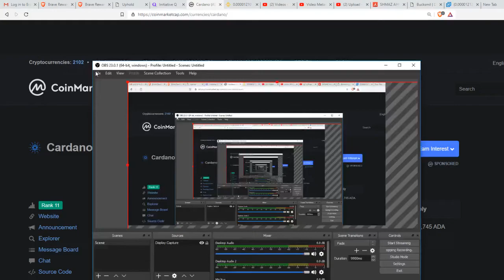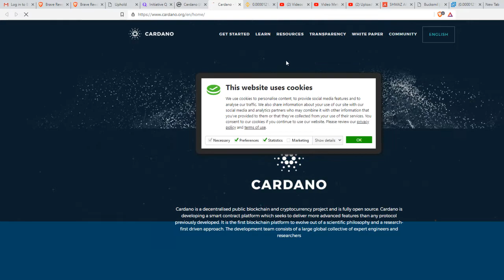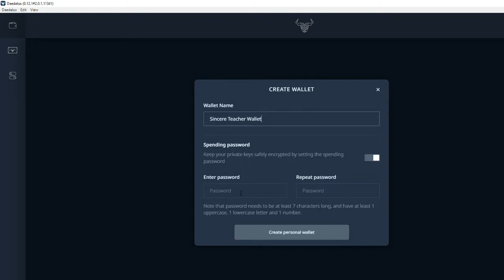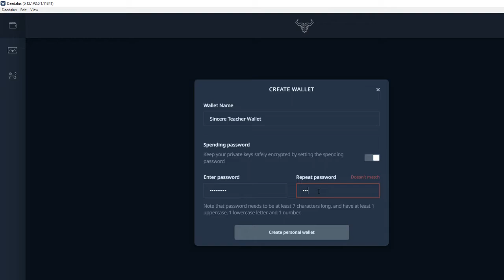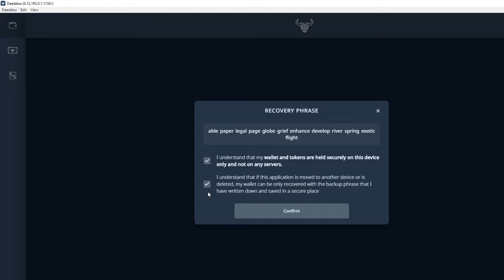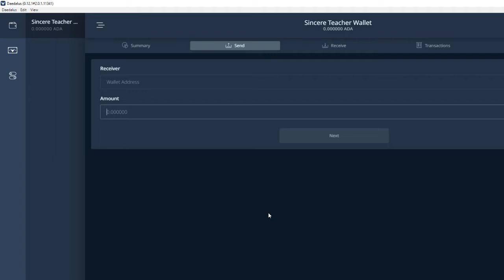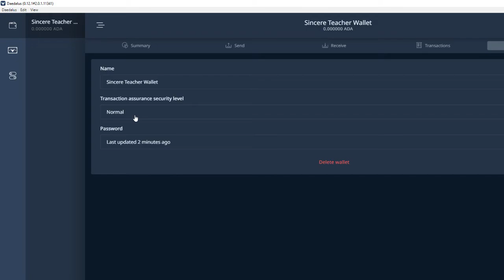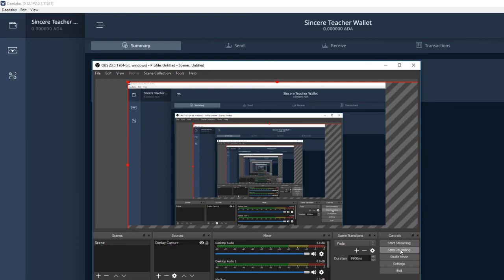Lecture 59 (1st Of Wallet Tutorial Series ) Cardano (ADA) Official Wallet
In This video you will know All About Cardano (ADA) Official Wallet

Please Note That Cryptocurrency trading Business risky business Loss and Profit both doing your own  Responsibility. Sometime loss and sometime profit,I am not responsible for your any loss. I am not a financial advisor and all the opinions shared in this channel are my own views and should not be taken as financial advice. None of the material should be interpreted as investment advice. I strongly advice that before making any investment, you should do your own market research. I do not accept any responsibility for any loss or inconvenience caused by reliability on any material contained in this channel.In This video you will know All About Doji Candlesticks

Please Note That Cryptocurrency trading Business risky business Loss and Profit both doing your own  Responsibility. Sometime loss and sometime profit,I am not responsible for your any loss. I am not a financial advisor and all the opinions shared in this channel are my own views and should not be taken as financial advice. None of the material should be interpreted as investment advice. I strongly advice that before making any investment, you should do your own market research. I do not accept any responsibility for any loss or inconvenience caused by reliability on any material contained in this channel.